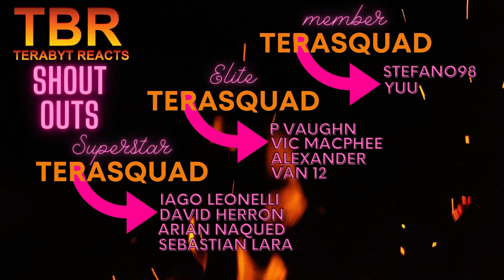FULLMETAL ALCHEMIST BROTHERHOOD EPISODE 33 AND 34 REACTION | SHE'S THE ONE